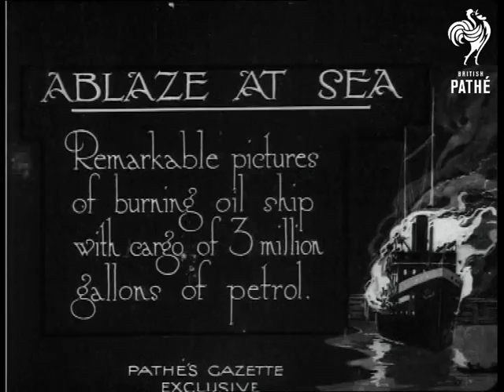Ablaze At Sea AKA Tanker Ablaze (1920)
Intertitle: "ABLAZE AT SEA.  Remarkable pictures of burning oil ship with cargo of 3 million gallons of petrol".

L/S of clouds of black smoke coming off a ship at sea.  M/S of the burning oil ship - flames can be seen at the stern, the vessel is almost engulfed in the smoke.  Various C/Us of the vessel - much of the smoke seems to be coming from the hold, a canon of water sprays into shot.  C/U of water hosing the ship extinguishing the fire.  Various shots of burning oil floating on the sea.
 FILM ID:210.44